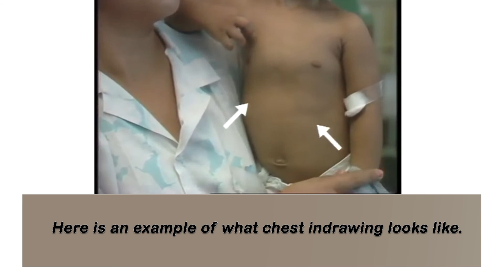10.2 Infesaun Respiratória Aguda (2)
TIKMI (Treinamentu Integradu Kontrola Moras Infeziosa) - An infectious disease training package for health workers in Timor-Leste, produced by INS and Maluk Timor, with support from The Australian Government.